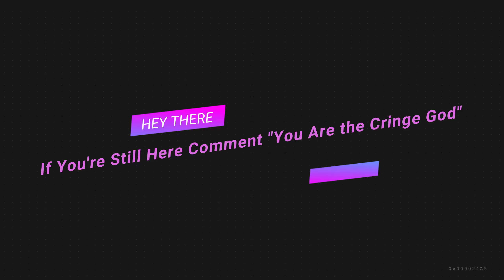THE FASTEST AND THE SLOWEST DEATHRUN